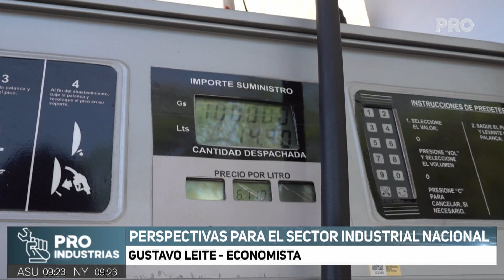Perspectivas para el sector industrial nacional (2da Parte)